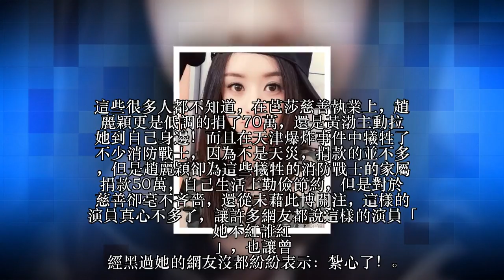年入4個億，卻穿著地攤貨！幾百萬默默捐慈善從不博關注！ 某慈善晚會默默捐款140萬，吃了東西就走，像走流水席。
某慈善晚會默默捐款140萬，吃了東西就走，像走流水席。

同樣身為八零後小花，劉亦菲年少成名，《仙劍奇俠傳》《天龍八部》《神鵰俠侶》等國民知名度極高的劇讓其神仙姐姐的形象深刻留在人們心中；楊冪童星出身，步入大學時已經混跡片場多年，後來《仙劍三》《宮》讓她徹底走紅。當她們風頭正勁的時候，趙麗穎還在默默的打著醬油呢。

而如今的趙麗穎可以說是最成功的草根逆襲典範，走到當紅一姐的位置實屬不易，而且趙麗穎為人憨厚，心直口快，性格不適合娛樂圈卻也火的一塌糊塗，離不開她自身的努力和後天的機遇。在前段時間公布的福布斯富豪榜，趙麗穎更是每年能做到年入4億的天文數字，然而近期因為她掙得錢多的事卻惹來非議。
主要因為趙麗穎穿的衣服那不是一般的節約呀，穿的衣服可以說都是地攤貨，不是說不地攤貨不好，我們要先想清楚人家可是一年4億呀！街上隨便一個拿3000工資的小姑娘，都比趙麗穎穿的名貴吧！當時有網友說：「趙麗穎是農村小妹出身，摳門節儉心裡已經根深蒂固了，就算有錢了，也是捨不得花！不過此言一出就被其他富有正能量的網友罵的狗血淋頭！那趙麗穎的錢到底用在哪呢？
其實趙麗穎成名後，她除了這些把錢支出在地攤